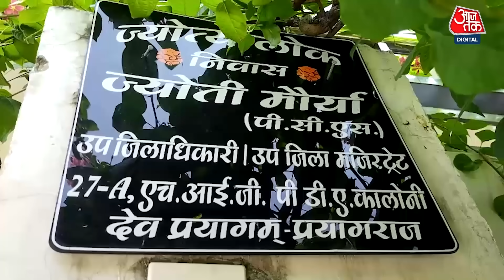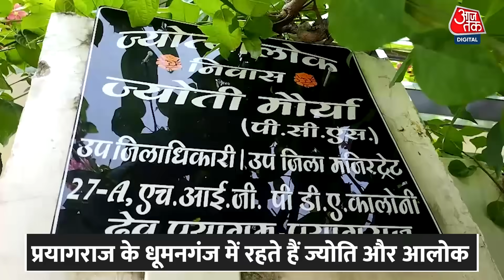Jyoti Maurya और Alok Maurya के घर लटक रहा ताला, पड़ोसियों ने कह दी बड़ी बात | Prayagraj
होमगार्ड कमांडेंट मनीष दुबे की शादी का फोटो और सर्टिफिकेट सोशल मीडिया में तेजी से वायरल हो रहे हैं. मैरिज सर्टिफिकेट मुताबिक मनीष दुबे ने लखनऊ के अलीगंज स्थित आर्य समाज के मंदिर में 5 अगस्त 2021 में शादी की थी. फोटो वह अपनी पत्नी की मांग में सिंदूर भरते हुए दिखाई दे रहे हैं. इस दौरान साथ में बैठे व उनके साथ कई लोग भी मौजूद हैं.